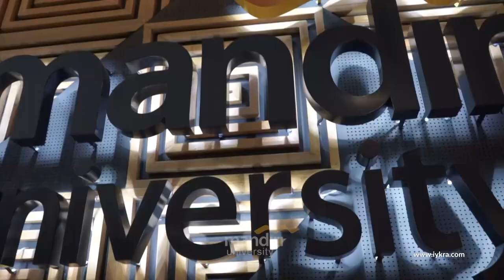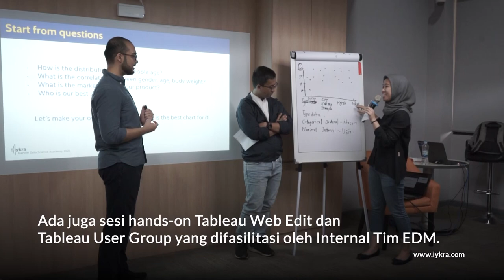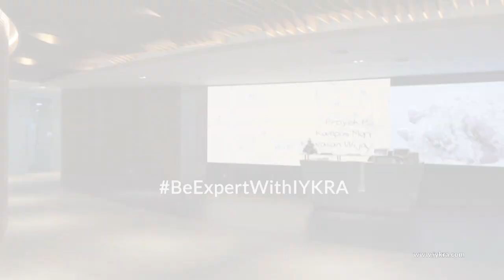Self Service Analytics Training by IYKRA - Bank Mandiri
Self-Service Analytics Training by IYKRA
An initiation by Enterprise Data Management

Program Short Training yang diikuti oleh 30 karyawan Bank Mandiri ini, merupakan pelatihan Self-Service Analytics eksklusif yang diadakan oleh IYKRA untuk Bank Mandiri.

Bertujuan untuk membangun kemampuan analitik dengan mendukung layanan Perusahaan Bank Mandiri

Pada short training ini, para peserta mempelajari tools foundational data analytics, SQL, Data Visualization, dan Data Story Telling yang disampaikan oleh Tim Data Professional Consultant IYKRA.

Ada juga sesi hands-on Tableau Web Edit dan Tableau User Group yang difasilitasi oleh Internal Tim EDM.

Melewati serangkain training dan mentoring, 30 peserta ini telah siap mempersentasikan hasil analisanya saat Final Persentation dengan Management Bank Mandiri, IYKRA dan para mentor.

IYKRA x Bank Mandiri
We Focus on Maximizing The Potential of Your Team
by Crafting The Technology Capabilities as Enteprise Solution